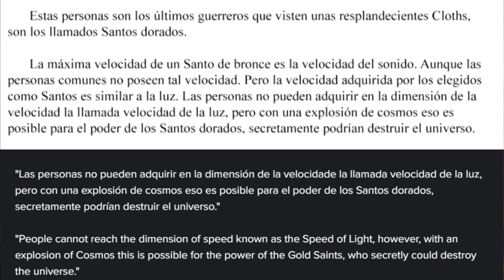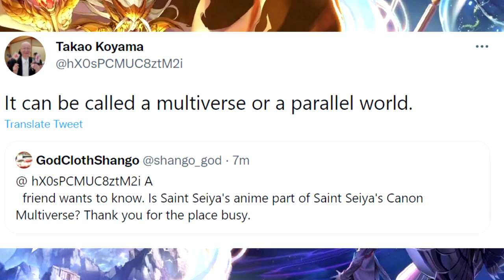The Burning Might Of Phoenix Ikki! | Saint Seiya Power-Scale